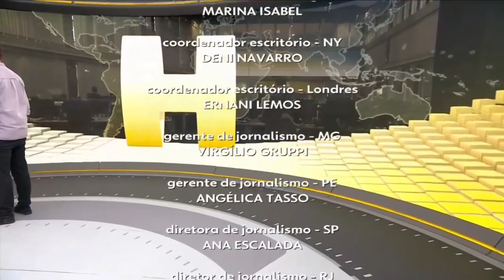Término do JH | 🟨 Início de Cheias de Charme • Nova Classificação Indicativa • Cap. 35 • 19/04/24